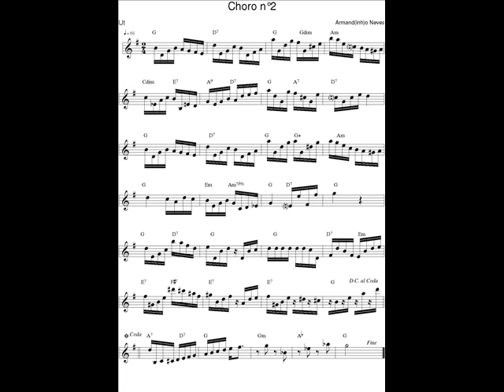DOCE DE CHORO : Choro n°2 (A. Neves)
DOCE DE CHORO : Choro n°2 - Armand(inh)o Neves
22 Janv. 2021 : Je déchiffre tous les jours en exercice un nouveau Chorinho avec mon saxophone en Ut* et je l'enregistre (photo sonore) en version courte (phrases A-B-C-A).